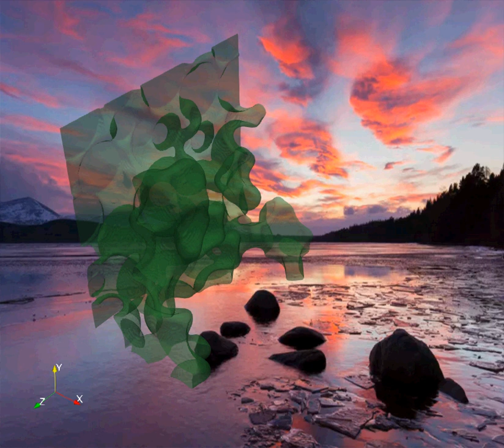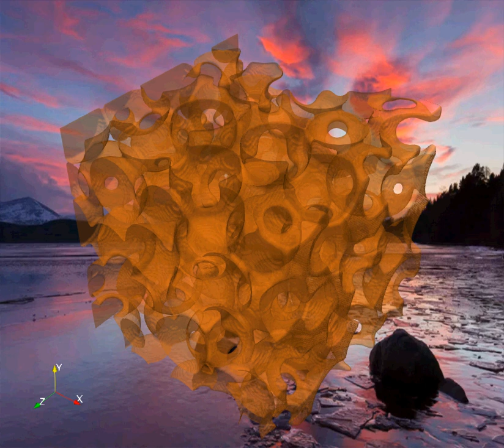Tropical multiphase flow simulation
Each color represents an increment in capillary pressure. The simulation corresponds to this example: